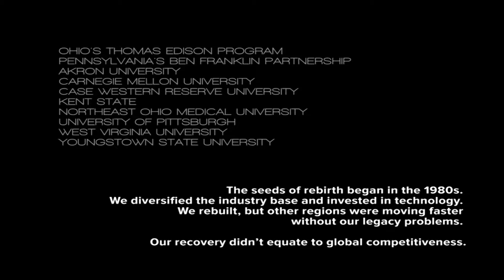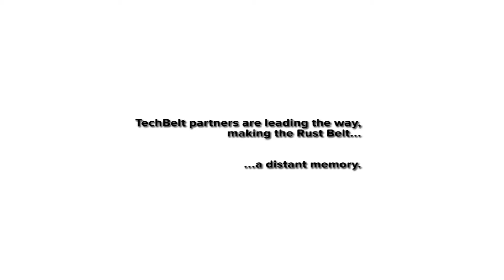TechBelt Rapid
A video overview of the TechBelt Initiative.